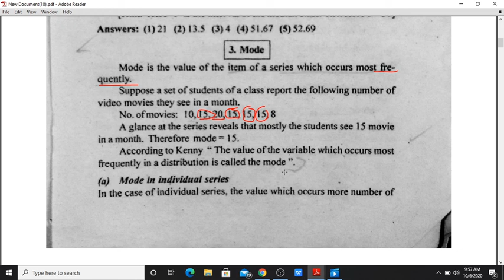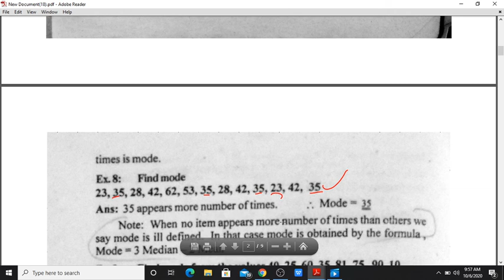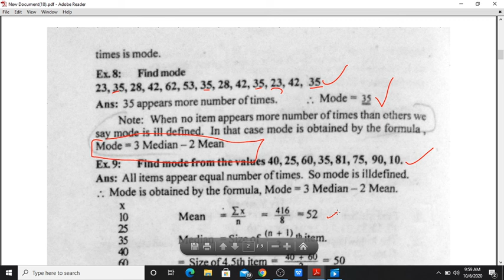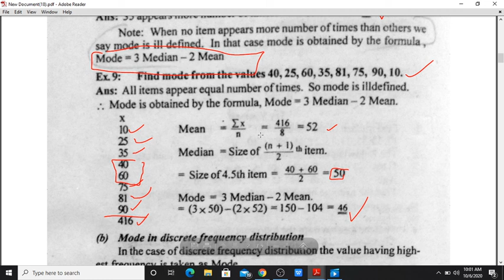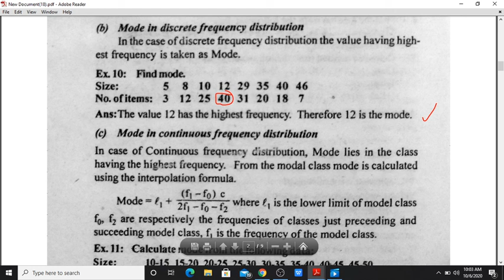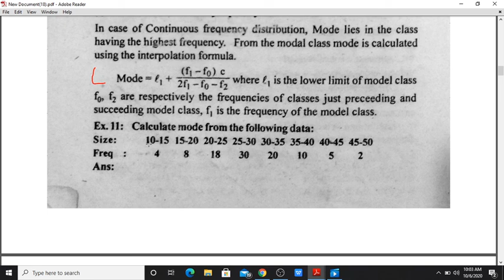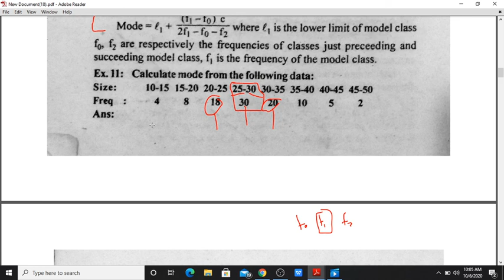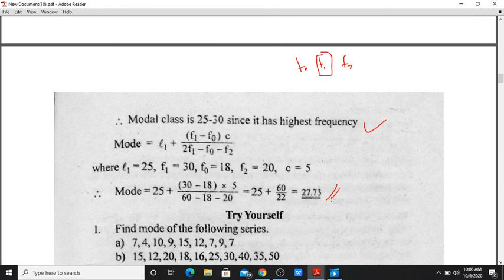Basic Numerical Methods - Mode Part - 1